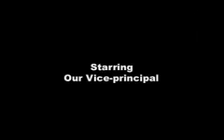Interviewing Principal Hamm on Cornerstone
Student reporter interviewing Principal Steve Hamm on Cornerstone.